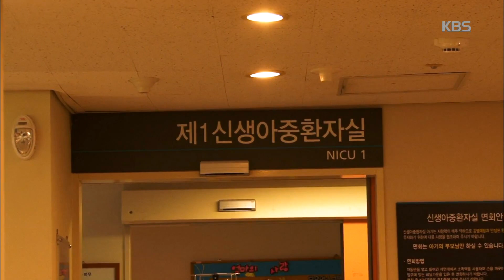인간극장 - 기적 같은 작은 네 명의 아가들, “잘 크고 있어, 힘내!” 20180130